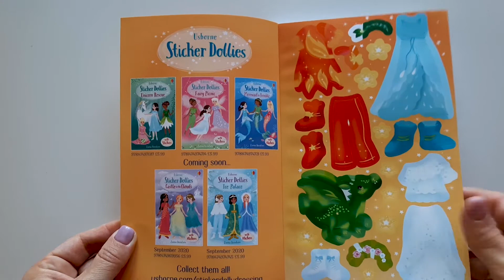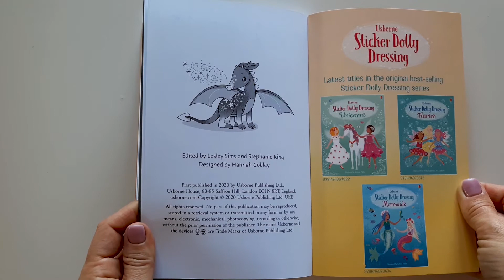Usborne - Stickers dollies baby dragon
The fourth Sticker Dolly stories title, a fiction series inspired by Sticker Dolly Dressing. A baby dragon is all alone on the Enchanted Isle, with no one to care for it. Worse still, it only eats berries from an island far out to sea - and there's a storm coming in. The Magic Dolls need to spring into action to save the baby dragon, and fast!